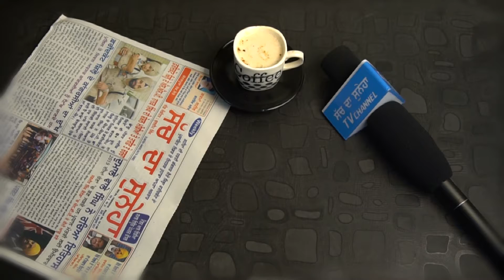ਸੰਗਤਾਂ ਪਰੇਸ਼ਾਨ ਹੁੰਦੀਆਂ ਰਹੀਆਂ Jaito ਪ੍ਰਸ਼ਾਸ਼ਨ ਵਾਅਦਾ ਕਰਕੇ ਮੁਕਰਿਆ | Sach Da Suneha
ਸੰਗਤਾਂ ਪਰੇਸ਼ਾਨ ਹੁੰਦੀਆਂ ਰਹੀਆਂ  ਜੈਤੋ ਪ੍ਰਸ਼ਾਸ਼ਨ ਵਾਅਦਾ ਕਰਕੇ ਮੁਕਰਿਆ